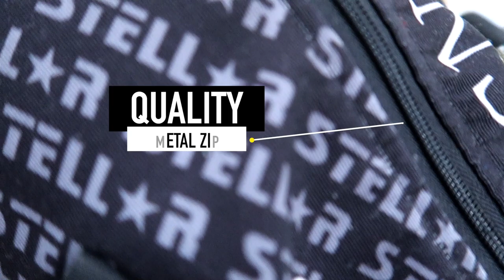Custom Designed Sports Roll Bag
Stellar Custom Designed Sports Roll Bag.
All designs are custom created to your design specifications and will not be repeated World Wide.

Special Canvas-like Material
Fully printable (sublimated)
Quality Shoulder Strap with Hardened plastic adjuster
Side Handles
Side Pocket (for drink)
Metal Zip
Machine Washable
Worldwide Supplier of leading Custom Designed Sportswear
Your Design for Your Team That No One Else Can Have.
All designs featured in this video are the Intellectual Property of Stellar and cannot be re-created without our expressed permission.

This video is also about Custom Designed Sports Roll Bag created by Stellar. Including and not limited to:

The Stellar Logo is a Registered Trademark belonging to the Stellar.

One branch of Stellar is The Design Studio. Stellar creates original and very unique custom requested artworks to be displayed on a myriad of items and media as per the clients request.

Stellar Uniforms is a Subsidiary of the Stellar Empire Group Pty Ltd and forms a part of the Stellar Design Faction. Stellar Uniforms creates custom designed and very unique artworks for clients to be displayed on Sportswear which Stellar manufacturers.

Stellar Online is another branch of the Stellar Empire Group Pty Ltd. Stellar Online showcases Stellar - The Brand, The Products, The Experience. Stellar Online is the online store for purchase of Stellar Branded Products.

Services that Stellar is currently engaged with and available to clients includes and is not limited to: Sportswear, Promotional Material, Marketing Material, Logo Design, Streetwear, Photography Production and Video Production.